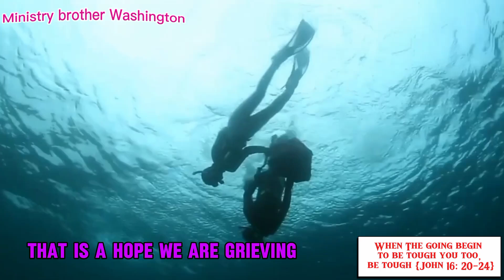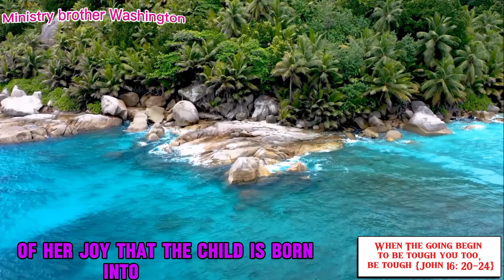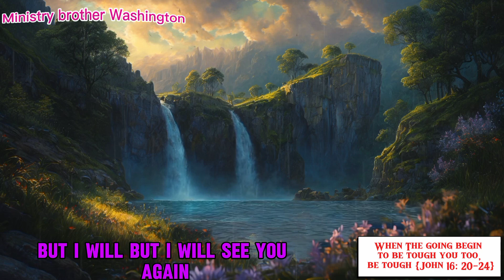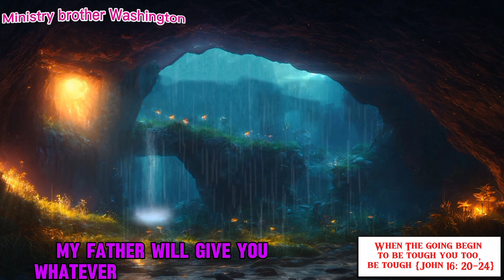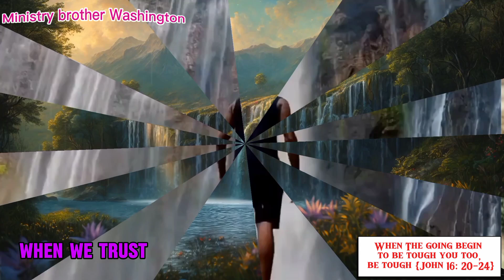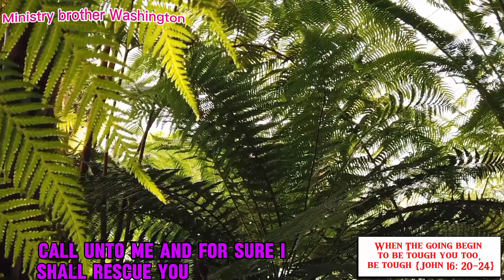When the going begin to be tough you too, be tough.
When the going begin
to be tough you too, be tough. knowing in your heart that Jesus, He is with you
{John 16:20-24}
In every battle that you undertake please don't fight alone invite Jesus, involved Jesus in it
 and for sure you shall remain a winer. For He overcame it all.
He is an overcomer and you too you are an overcomer. Always trust in Him.

May God bless you so much, as you support the ministry of God SHALOM.